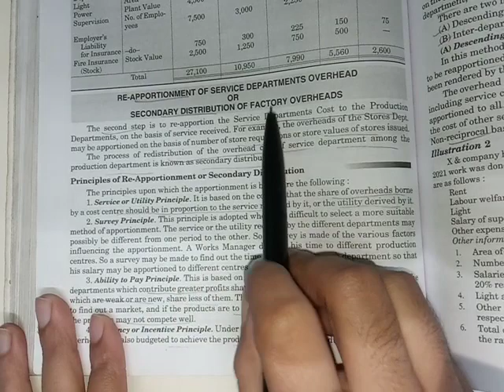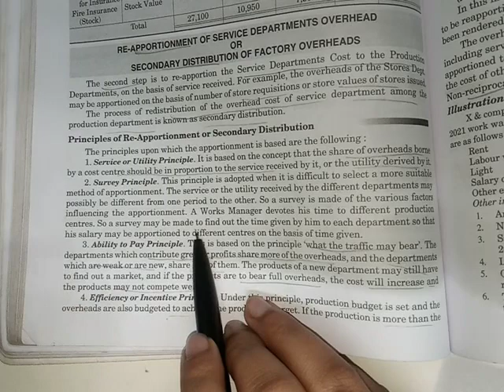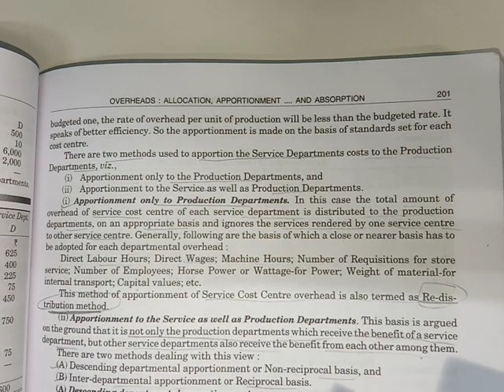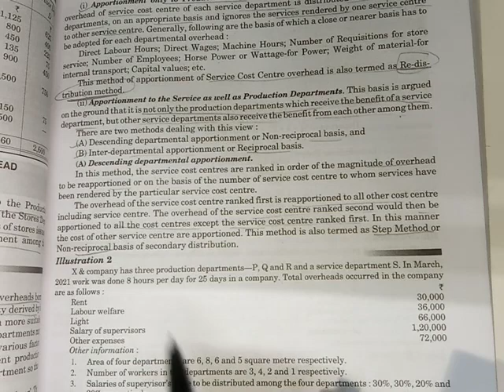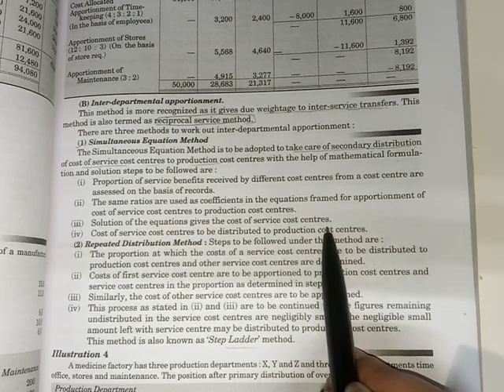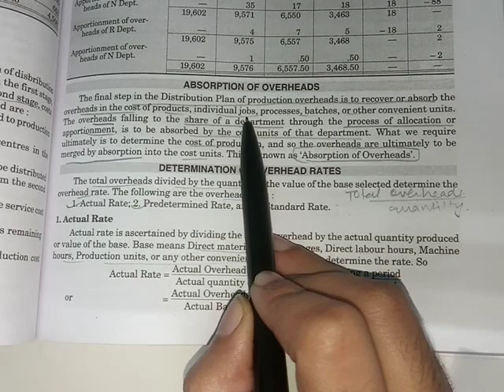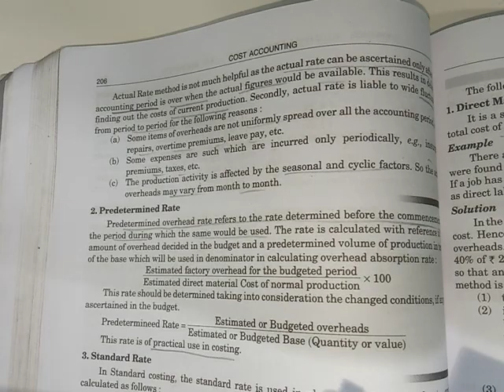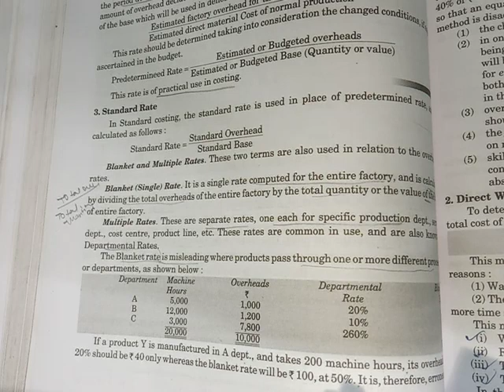Chapter -8 Overhead ( Allocation, Apportionment and Absorption) bcom part 2